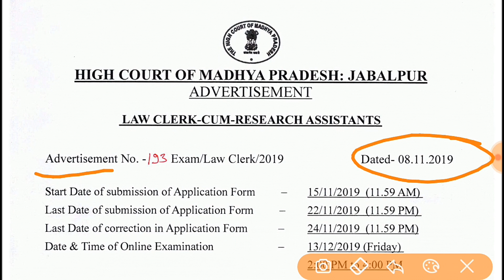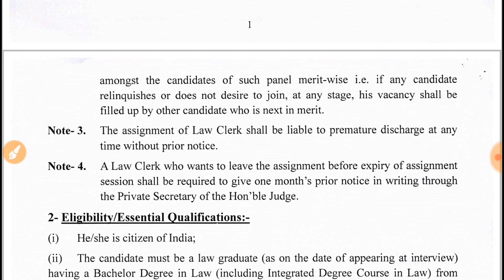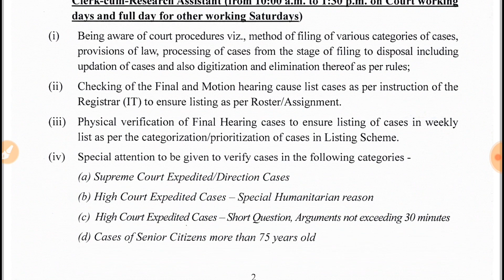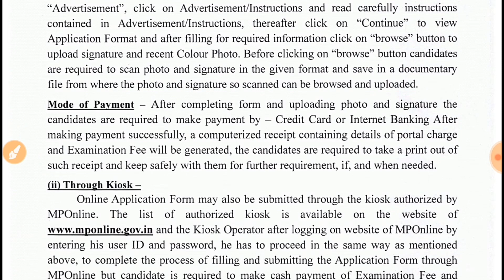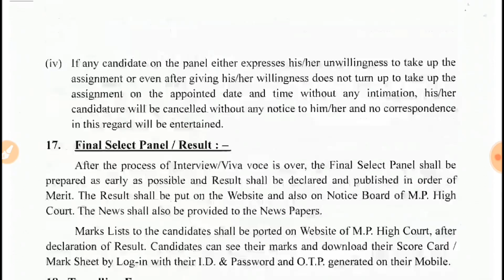MP HC Law Clerk Cum Research Assistant Online Form 2019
MP HC Law Clerk Cum Research Assistant Online Form 2019 | Law Clerk Cum Research Assistant Recruitment 2019

yournewdirection your new direction YourNewDirection Your New Direction DirectionYourNew NewYourDirection direction your new